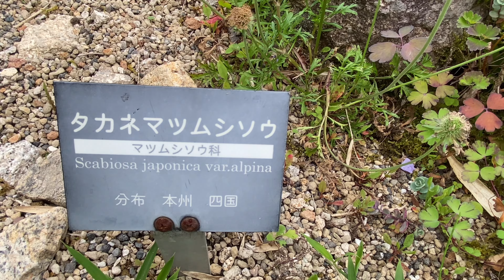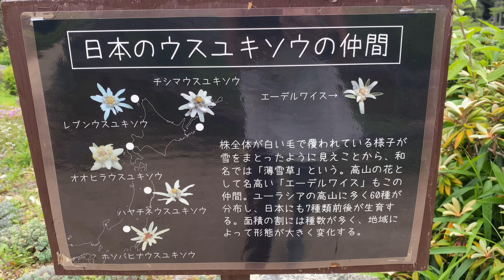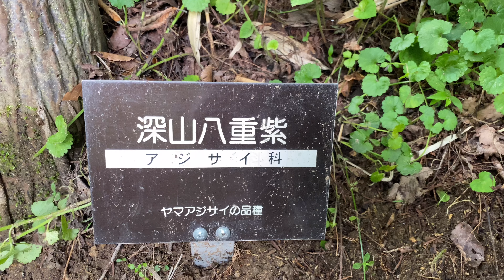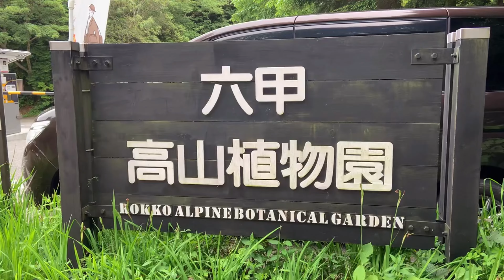見てるだけで涼しい高山植物たち！超レア草丈5mにもなるヒマラヤウバユリやエーデルワイス、ヤマアサジサイは必見！ | 六甲高山植物園 | 園芸/観葉植物店巡り | 兵庫/神戸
今日は兵庫の神戸市六甲山にある六甲高山植物園にお邪魔させて頂きました。

植物学の第一人者・牧野富太郎博士の指導を受けて1933年6月24日に開園されたこちらの植物園。

海抜865ｍの六甲山頂付近に位置する高山植物園は、冷涼な気候を生かして、世界の高山植物や寒冷地植物、六甲自生植物、山野草など、約1,500種を野生に近い状態で栽培されています。
雪を割って開花する早春の花々や、初夏の新緑、秋には紅葉が園内を彩るなど、四季折々の自然・景色を楽しめます。

今回時間が無く、泣く泣く雑貨屋さんや、カフェの撮影は断念しましたが、ヒマラヤウバユリやエーデルワイス、ヤマアサジサイは見頃で特にヒマラヤウバユリの草丈には感動しました。

すごく癒される素敵な場所でしたので、入場料が必要にはなりますが、興味のある方は是非実際に足を運んでみてください♪

六甲高山植物園
所在地： 〒657-0101 兵庫県神戸市灘区六甲山町北六甲４５１２−１５０